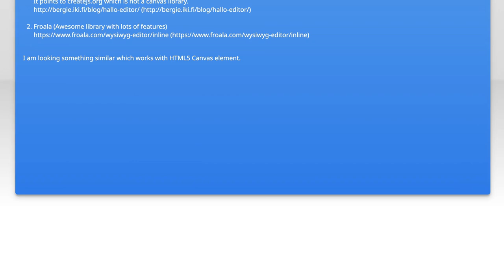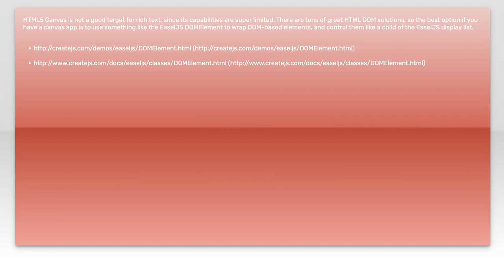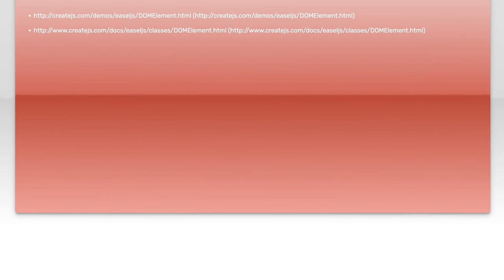Mastering Rich Text Editing on HTML5 Canvas: Tips and Solutions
In this video, we dive into the world of rich text editing on HTML5 Canvas, exploring the powerful capabilities it offers for creating dynamic and interactive web applications. Whether you're a developer looking to enhance your projects or a designer aiming to implement sophisticated text features, this guide will provide you with essential tips and practical solutions. Join us as we unlock the potential of rich text editing, making your canvas applications more engaging and user-friendly.

Today's Topic: Mastering Rich Text Editing on HTML5 Canvas: Tips and Solutions

Related to